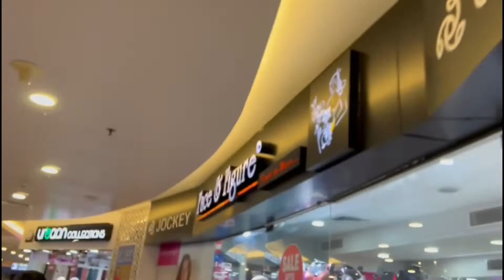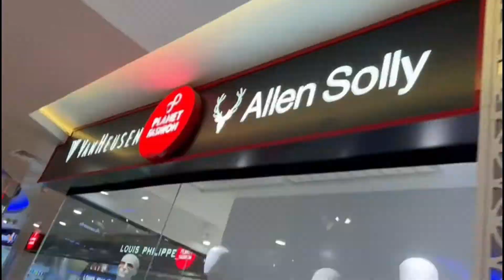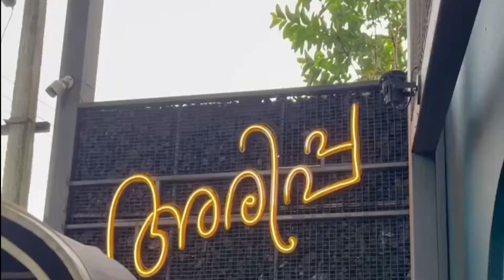Kochi Diaries Ep-4 | Oberon Mall | Shopping Experience